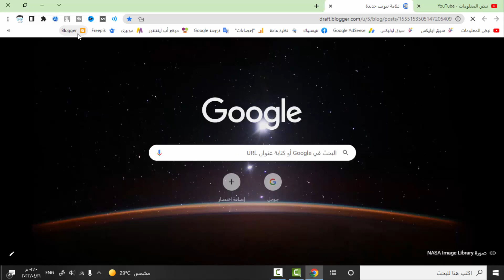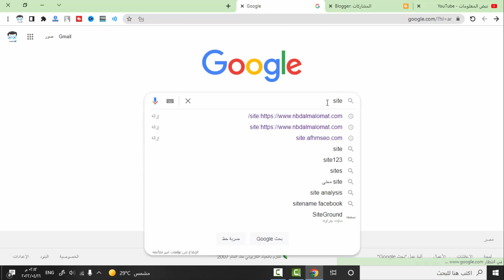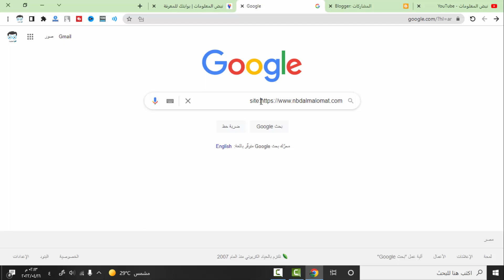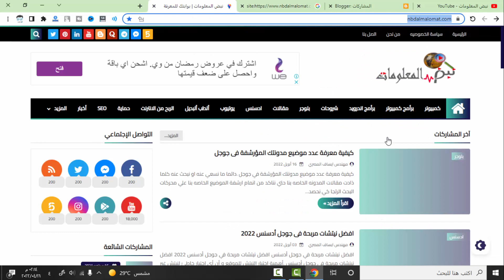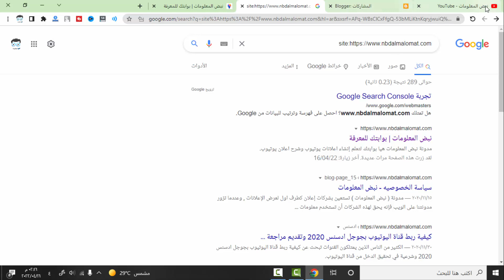كيفية معرفة عدد موضيع مدونتك المؤرشفة في قوقل بحث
كيفية معرفة عدد موضيع مدونتك المؤرشفة في google بحث جوجل .دائما ما نسعي عنه او نبحث عنه كلما ذادت مقالات المدونه الخاصه بنا حتي نتاكد من اتمام ارشفة الموضيع الخاصه بنا علي محركات البحث الرئجا كي نحصد تعب ما زرعنا او ما صنع من اجل كسب زيارت جوجل وزيادة الربح من ادسنس.

ـــــــــــــــــــــــــــــــــــــــــــــــــــــــــــــــــــــــــــــــــــــــ

شاهد قوائم التشغيل الخاصه بل قناة

ـــــــــــــــــــــــــــــــــــــــــــــــــــــــــــــــــــــــــــــــ
صفحات التواصل:

ـــــــــــــــــــــــــــــــــــــــــــــــــــــــــــــــــــــــــــــــ
هشتاج القناة
ـــــــــــــــــــــــــــــــــــــــــــــــــــــــــــــــــــــــــــــــ
في نهاية نرجو منكم ان تقدرو تعبنا بدعم القناة بلايك ولو مش مشترك شرف لنا انضمامك لنا ولا تنسي مشاركة الفيديو لجروبات علي الفيس بوك نعلم جيدا من الشخص بوجه الخصوص قام بمشاركة الفيديو تابع لنا علي جروب مما نجعل منه مصدر صقه لقناة نبض المعلومات ونعمل من اجلكم دائما شكرا لكل شخص بيقدرنا بلايك او حتي تعليق.